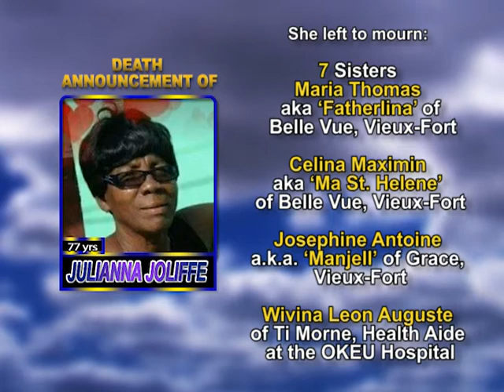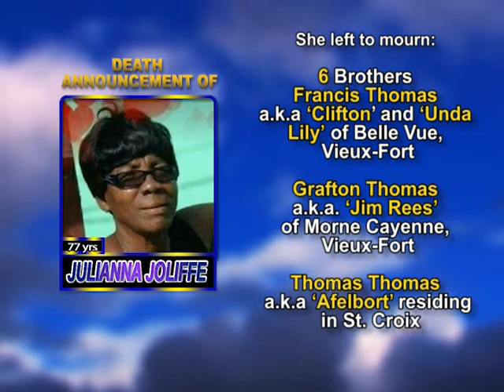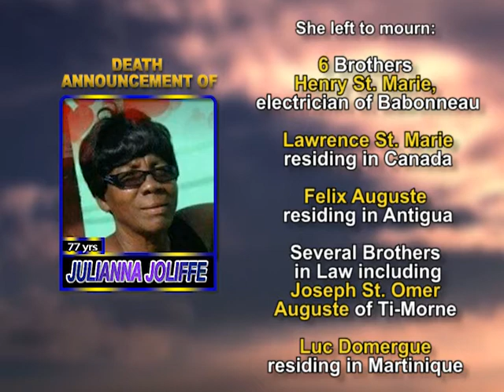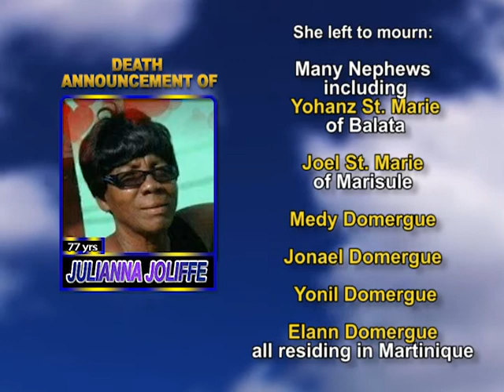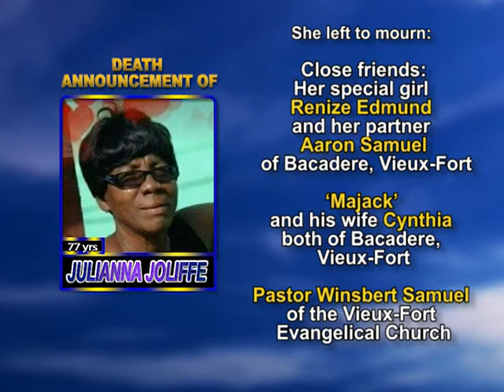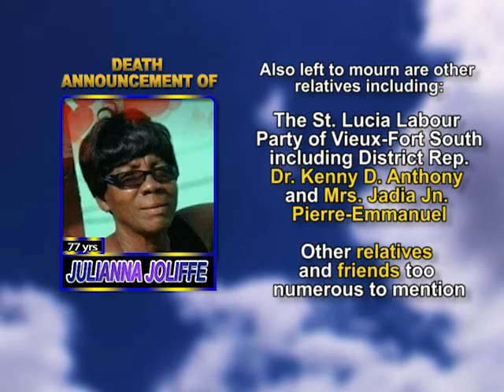Julianna Joliffe long